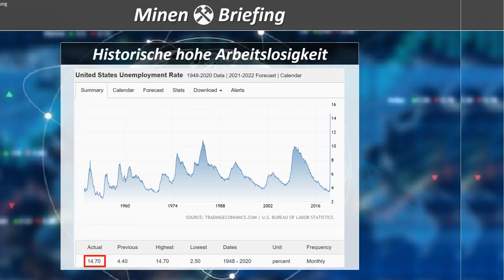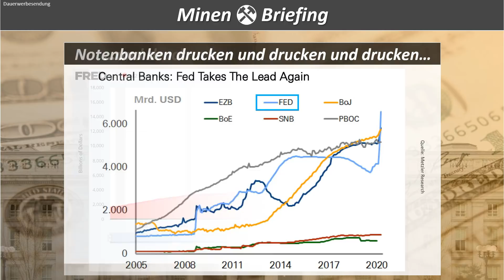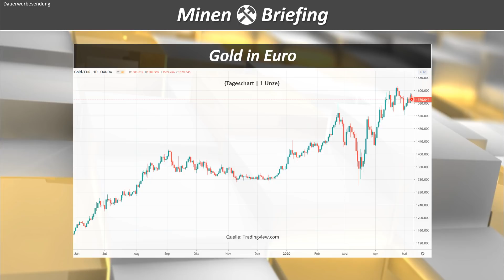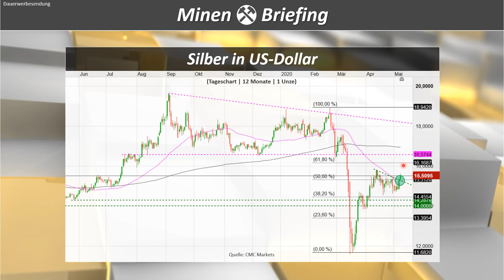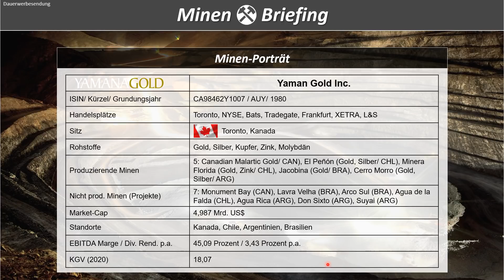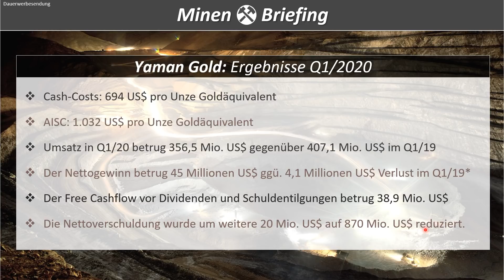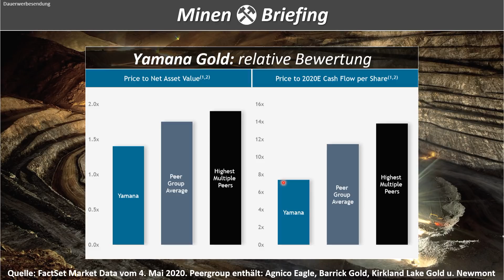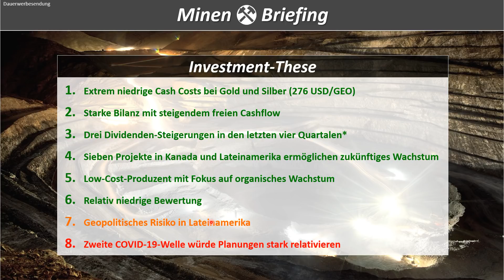Das 7,5 Millionen Missverständnis + Yamana Gold Minenporträt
- Wikifolios | Kostenfreie Registrierung für alle Einzelwerte + Gewichtung + alle Transaktionen + Performance- & Risikokennzahlen + akt.